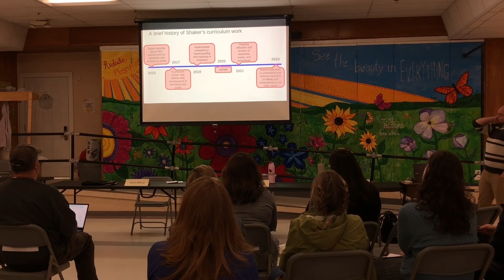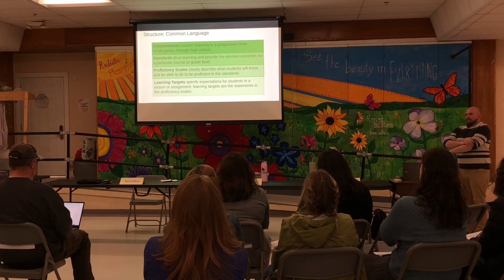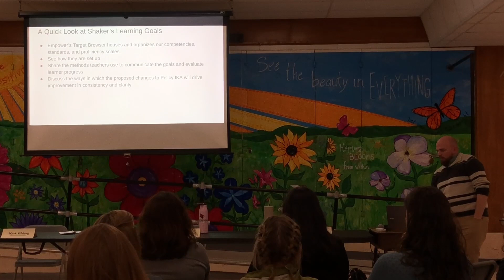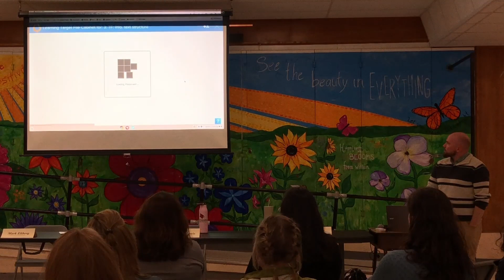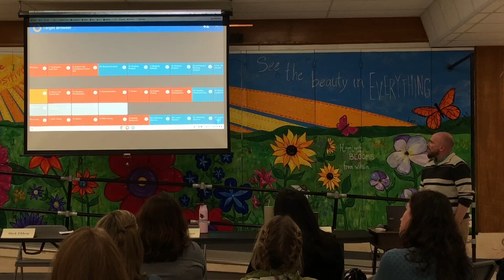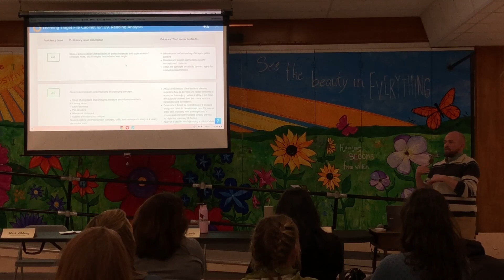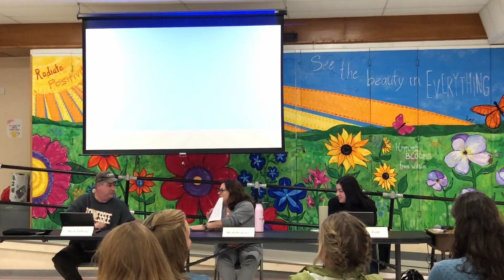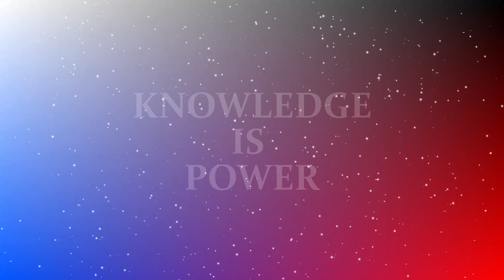Shaker Regional School District - Policy Committee -- 15 April 2024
0:00:00 - Meeting begins
0:00:57 - Director of Curriculum and Education Presentation
0:12:20 - Teacher comments - What was the teachers' role in this updated version of IKA?
0:25:05 -                                     - Do you feel this updated IKA Policy provides a foundation from which to build additional grading expectation?
0:30:55 -                                     - What would be the biggest struggles in regards to the implementation to IKA.. it can be reporting and instructional?
0:45:05 -                                     - What professional development has the staff had to make this successful?
0:57:35 -                                     - Do anyone have any ideas to help?
1:00:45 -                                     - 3 Questions to the teachers asked by Committee Member
1:04:55 - Committee meets to decide what to do with IKA
1:09:35 -        **NEXT BOARD MEETING IS MAY 14, 2024 AT BELMONT ELEMENTARY 6PM**
1:10:18 - Adjournment